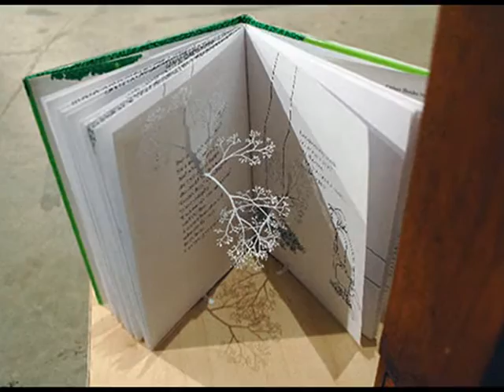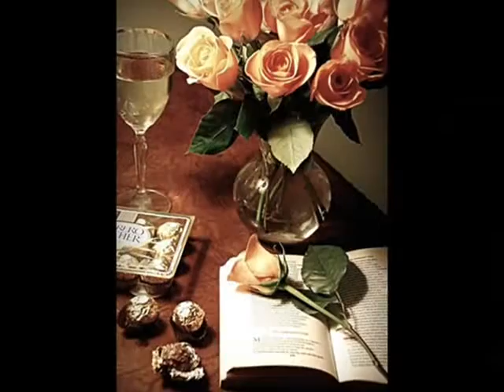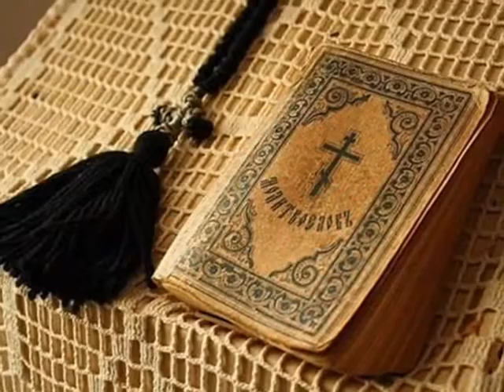Копия видео "ОДА КНИЗІ" музика Kevin MacLeod авторка кліпу Зоя Боур-Москаленко"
Brandenburg Concerto No4-1 BWV1049 - Classical Whimsical Kevin MacLeod Классика